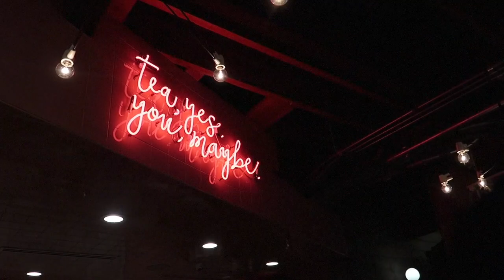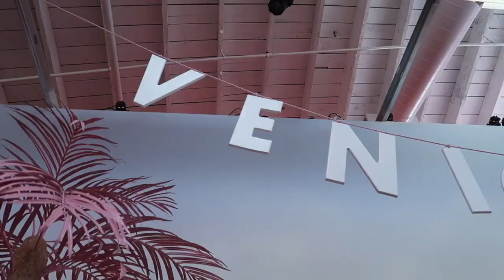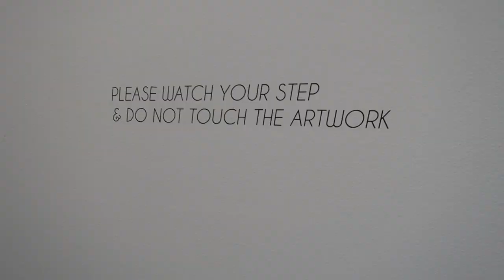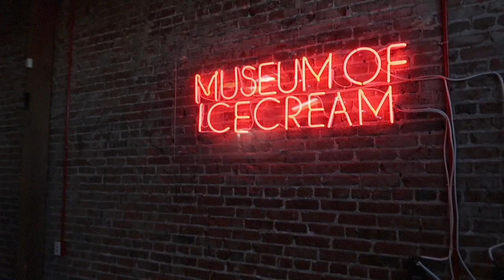Vlog: Was the Museum of Ice Cream Worth it!?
In this vlog, I ventured around LA with Nancy and Hannah to shoot for Pocky. Then got to check out the Petersen Auto Museum and the Museum of Ice Cream with Ian!

Hannah |
Nancy |
Ian |